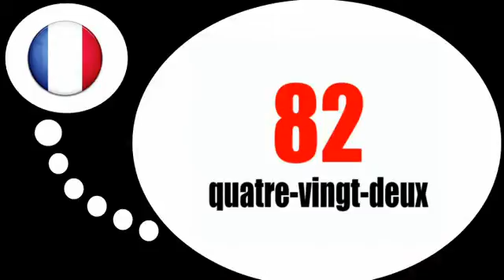Online francia kurzus = A számok 80 90